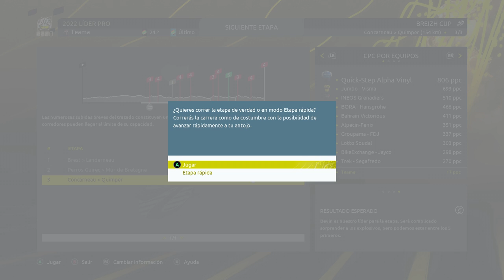Juan Ayuso empieza a sonreír Ep.3 - T1 | TOUR DE FRANCE 2022 | LÍDER PRO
Esta es la historia:

Todo empezó cuando Ayuso, harto de estar a la sombra
de sus compañeros -de Pogacar, el niño rubio con ojos
azules que gusta a todos. Almeida, un portugués despreciable,
copia barata de Rui Costa aún más tibio. Formolo, un italiano
con cara de payaso de circo y pulsera de bandera de España...
Qué decir de McNulty, norteamericano, prácticamente como él-
decidió contactar con un multimillonario. O dejémoslo en
millonario. El cual le vino a decir: "Este equipo te ama.
Te voy a rodear de unos cuantos buenos ciclistas para empezar.
Tú, echa el resto".

Y así es como Juan Ayuso Pesquera abandono el UAE para liderar
el equipo Teama. Así es como Juan Ayuso decidió construirse
asimismo para vencer al niño rubio y a cualquiera que se le
pusiera por delante. Sin trampas, sin tener ya la cara marcada.
Incluso con unos centímetros de más y unos kilos de menos.
Una bestia en potencia, un pusilánime en principio; un desastre,
una joya. Una joya ciclista.